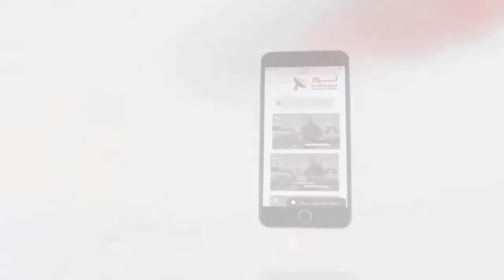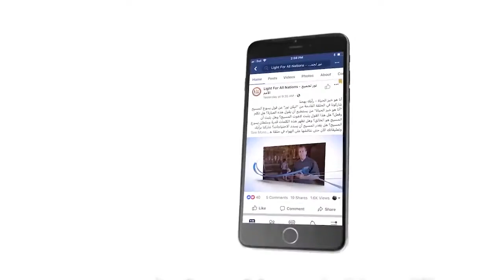488 إن أراد الله أن يتجسد في صورة إنسان فهل يستطيع؟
إن أراد الله أن يتجسد في صورة إنسان فهل يستطيع؟